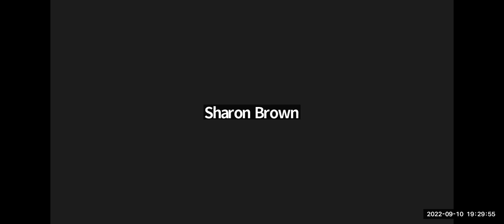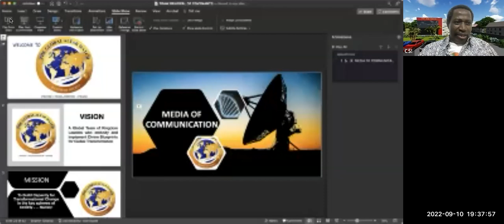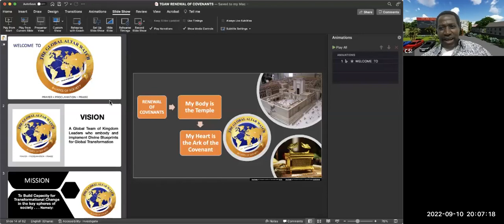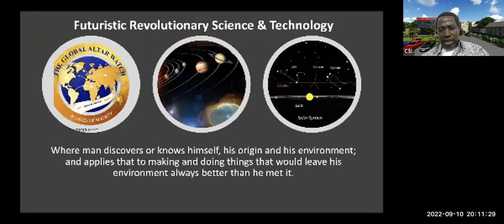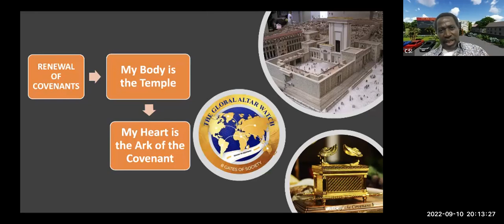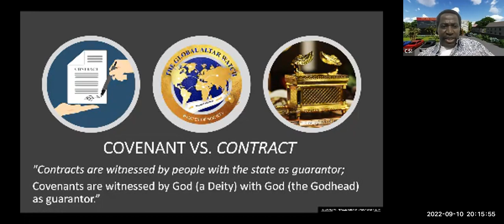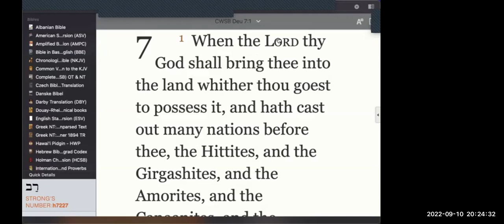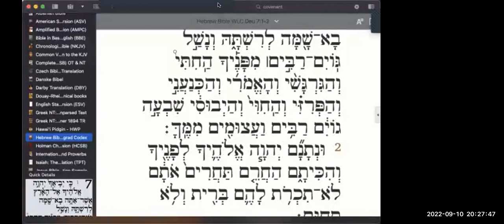TGAW Renewal of Covenants Part III ❤ | Dr. Abu Bako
TGAW Renewal of Covenants Part III ❤ Virtual Meeting | 10th September 2022

THE GLOBAL ALTAR WATCH PHASE II 🙏❤  |  24/7 Forever😊
Possessing the Gates, Transforming the Nations.

This is an invitation for you and your family to join the Body of Christ as we raise funding for 24/7 global (prayer and intercession), (proclamation and bible reading), and (praise and worship) running at the same time FOREVER

The Global Altar Watch

The Global Altar Watch is a global platform of 24/7 simultaneous prayer, proclamation and praise that God has called us to. This is ultimately for the Sons of the Kingdom to arise and possess the 8 Gates of Society in partnership with God and rewrite the story in line with Isaiah's Prophecy of Africa, the Arab nations, parts of Armenia, Cyprus and Israel being a blessing in the earth in this end-time season.

Give:
- One Hour of Your Time to Prayer,
- One Hour to Proclamation and
- One Hour to Praise
Per Day in PHASE II

Invite Your Friends, Family and Everyone else you know to Join this Journey!

Wire Transfer (You can donate by Wire Transfer Through the BANK, or other APPS like WORLDREMIT, XOOM, and WISE)

ACCOUNT NUMBER
₵ GH₵ CEDI ACCOUNT

BANK NAME
ZENITH BANK (GHANA) LIMITED

BANK BRANCH
HEAD OFFICE

ZENITH HEIGHTS NO. 31 INDEPENDENCE AVENUE,
ACCRA

P.M.B CT 393, ACCRA-GHANA

ACCRA
GREATER ACCRA REGION
GHANA

BANK CODE
120100

SWIFT CODE
ZEBLGHAC

Specify for THE GLOBAL ALTAR WATCH [TGAW]

$GlobalAltarWatch

MOBILE MONEY (VODAFONE and ALL NETWORKS):
You can also donate through Mobile Money globally using APPS like WORLDREMIT, XOOM, and WISE

To Partner:
Contact & Enquiries

Join us for a time of Praise, Prayer and Proclamation from diverse cultures, languages and peoples. 😊